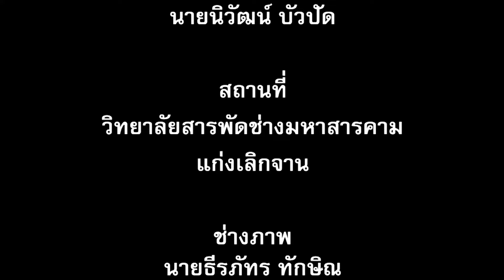TD - 70 ทีมมินิมาร์ช | ฮักเจ้าจนตาย - เพชร สหรัตน์ | วสช.มหาสารคาม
ชื่อทีม : มินิมาร์ช
สถาบัน : วิทยาลัยสารพัดช่างมหาสารคาม

ผลงานเพลง : ฮักเจ้าจนตาย
ศิลปินต้นฉบับ : เพชร สหรัตน์ Ost. ส่ม ภัค เสี่ยน
คำร้อง/ทำนอง : เพชร สหรัตน์
เรียบเรียงดนตรี : เธค คอนสาร / SAM INTHARAPHITHAK

สนใจสมัครเรียนต่อ ณ ประเทศอังกฤษ
กับ สตัตดี้ อิน อิงแลนด์ Study in England